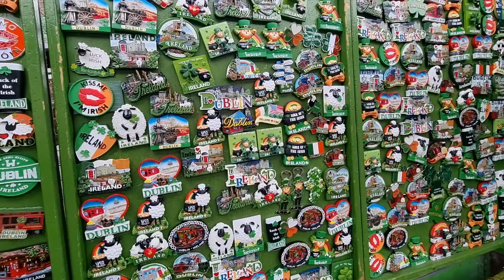Ireland Dublin travel Vlog 😍 Indians in Europe | यूरोप में भारतीय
Ireland Dublin travel Vlog | Indians in Europe

Hello Dosto 😊❣️

Master Ji

 / master__ji_

Sachin
 / sachindesi_1

Other Youtube Channels
Sachin Desi Vlogs (My brothers channel)-

Here you can enjoy the Foriegn Life Style, UK Ireland information, Foriegn daily life, Lifestyle vlogs.

⏰ BOOK YOUR TIME with us about your Vlogs/ career/new skills/ life coaching/ Study in UK/ Ireland/ Data Analytics or any questions you want to discuss- Now if you are thinking why these meetings are paid then we believe "nobody respects the free guidance and we had this experience in the past"..

Today’s video is all about our daily life vlogs, Fun, Entertainment, Village Life Style, Indian family Vlogs and Indian Youtuber …I hope you will like this video.

We are a Youtuber Vlogger or you can call us Indian Youtuber in England or Indian Vlogger in England and we try to show you various things about our house and Village Life in our Videos.

Video is around followings topics:
1 Family vlogs
2 Funny vlogs
3 Life Style blogs
4 Village life
6 Village vlogs
7 Haryana vlogs
8 Village Life Style
9 India Village life
10 Family video